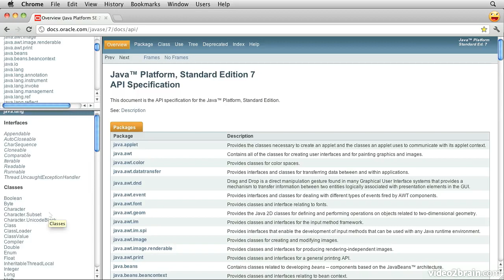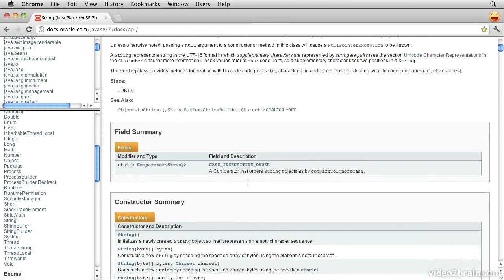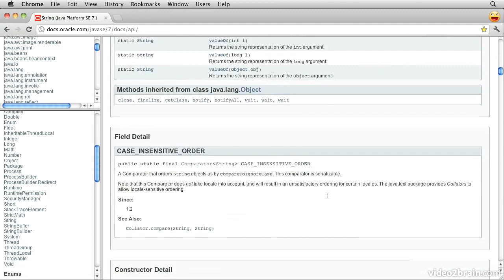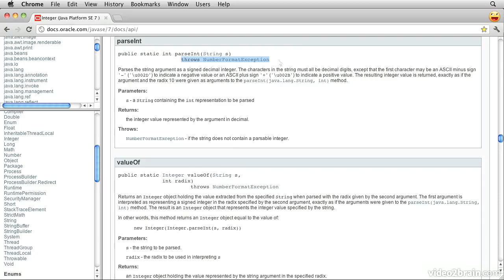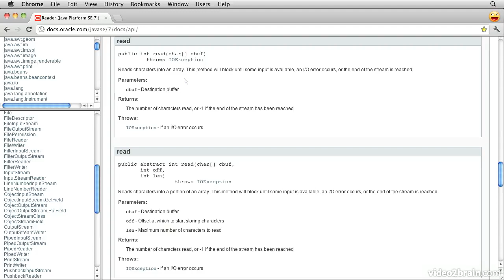Java from Structures to Objects 6